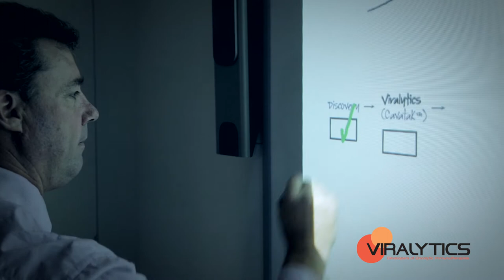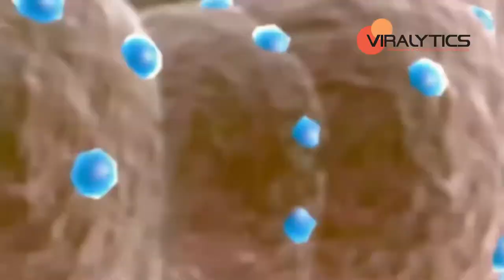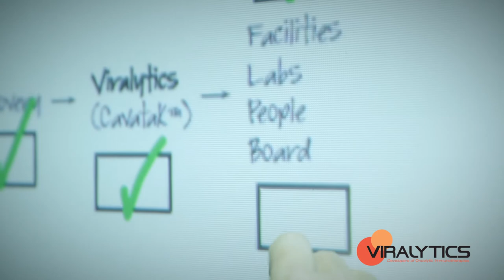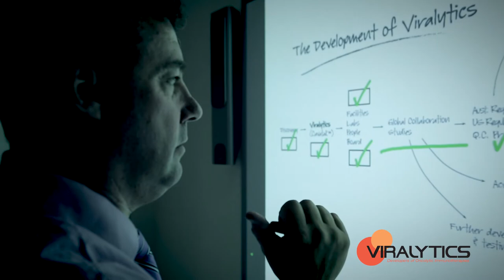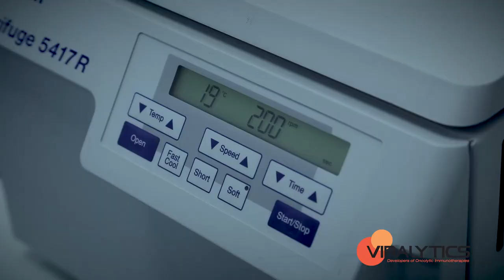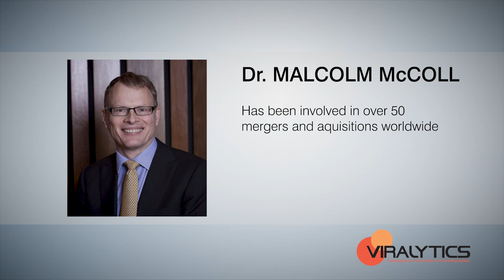Viralytics -- Corporate Overview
Viralytics -- Developers of Oncolytic Immunotherapies